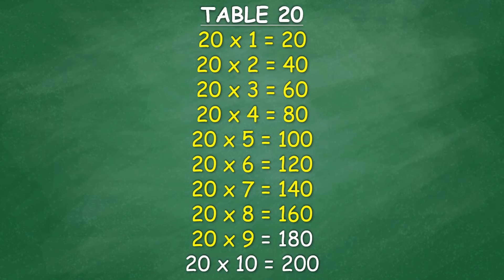Multiplication Table 20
Helping students to learn Multiplication Table 20 in Mathematics